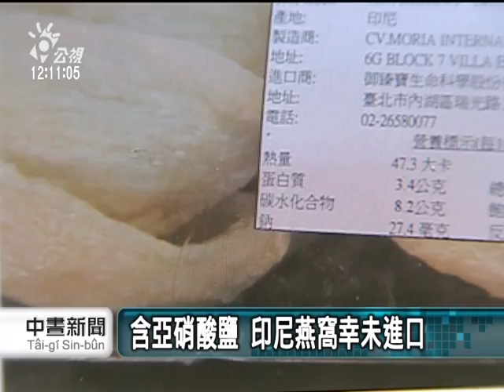20111013 公視中晝新聞 燉煮燕窩先沖泡 避免吃下有毒物